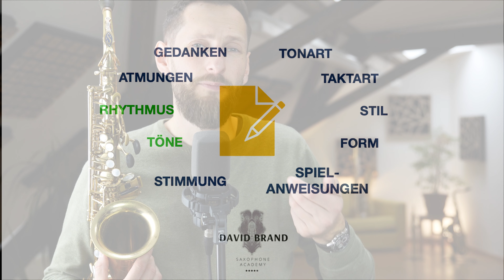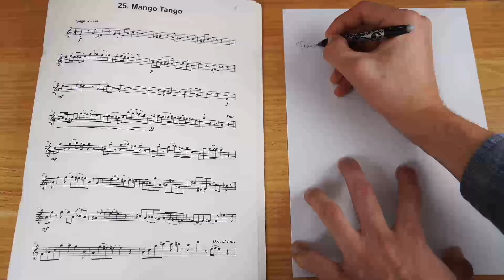SAXOPHONE BASICS TRAINING 3 (Üben)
00:00 Intro
01:42 Übestrategien
12:49 für mich funktioniert das alles nicht ...
16:52 Werbung für meine Saxophon Mastermind (Anmeldung wieder möglich ab Mai 2024)

Heute kommt Teil 3 des Trainings zu den Saxophone Basics.

Das Video ist Bestandteil meiner Reihe: "SAXOPHONE BASICS", die ich im Oktober vergangenen Jahres gedreht habe.

Infos und PDF folgen.